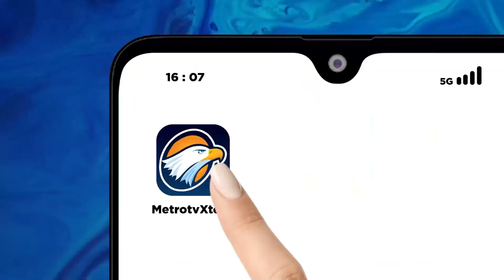BREAKING NEWS - Anies Mengaku Dapat Amanat dari Surya Paloh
MetroTV, Pagi ini di kantor Dewan Pimpinan Pusat (DPP) partai Nasional Demokrat (NasDem), Anies Baswedan menyampaikan pidatonya.

Dalam pidato tersebut, ia juga menyampaikan tentang perkataan yang pernah didapatkannya dari Ketua Umum (Ketum) partai NasDem, Surya Paloh saat berjumpa berdua dengannya.

”Sore itu beliau mengatakan kepada saya, 'ini besar, ini tidak ringan. Apa bung Anies siap?',” ujar Calon Presiden, Anies Baswedan dalam pidatonya di DPP NasDem tower melalui tayangan Breaking News Metro TV, Kamis, 19 Oktober 2023

Kemudian, Anies Baswedan dalam pidatonya juga menjawab kesiapannya terkait pertanyaan dari Surya Paloh tersebut.

“Saya Insyaallah siap, bila ini dijalani sama-sama, bila ini diniati dengan baik, dan dengan komitmen bersama, saya Insyaallah siap,” lanjut Anies dalam pidatonya.